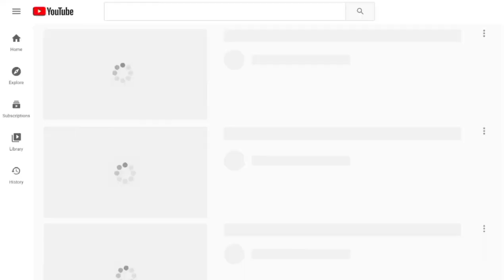How my body changed after pregnancy with pictures|3 months post partum|Vlogmas3| Motswana YouTuber